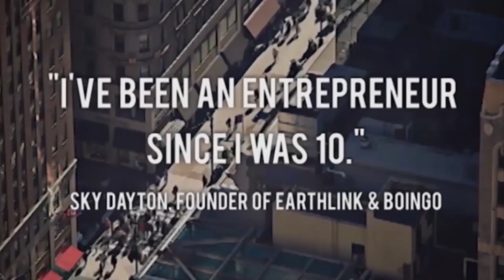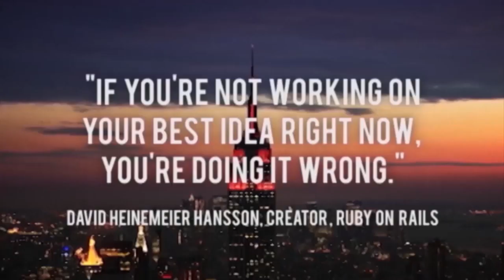CircleUp connects retailers with investors and investors with equity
In the last two years, CircleUp has helped 40 companies raise $40m. The hook? A crowdsourcing platform that matches investors with retailers. Backers don't get a product, app, or software. They get actual equity in the business -- and a significant return on investment. Founder Ryan Caldbeck sat down with Jason at LAUNCH Beacon, a summit on the future of retail.

Scott Walker at Walker Corporate Law. Scott loves startups and shows it, with fixed-fee pricing. Have a question?

Citrix Sharefile. Visit sharefile.com. Click on the microphone and enter TWIST for a free 30 day trial. To get the exclusive ShareFile Video - "Top 10 Questions by Investors" featuring: David Cohen, Dave McClure, Joanne Wilson, Steve Jurvetson, Brad Feld, Mark Suster and more:

Step 1 - Sign up for ShareFile, use the offer code 'TWIST'
All new video, available only by requesting the file through ShareFile